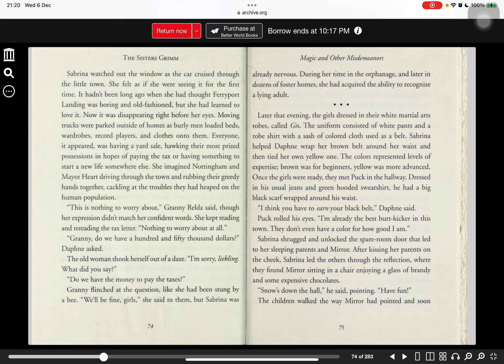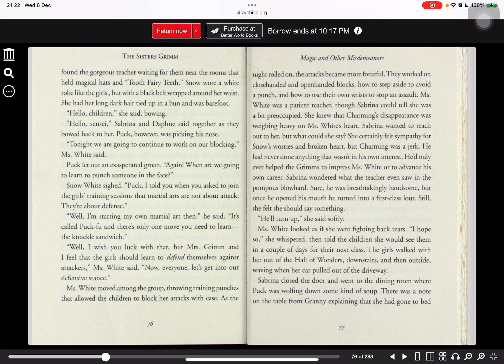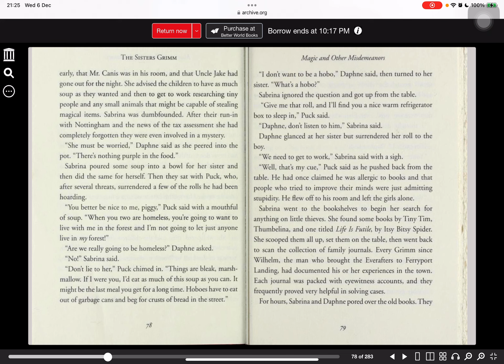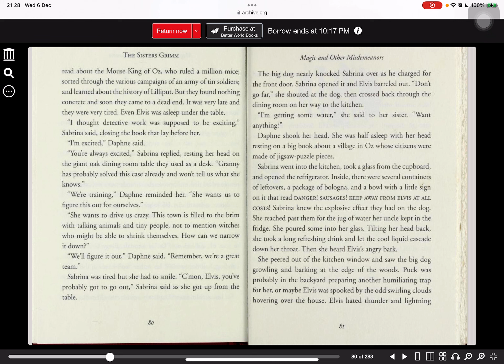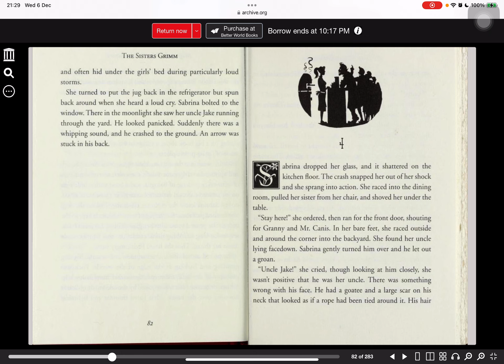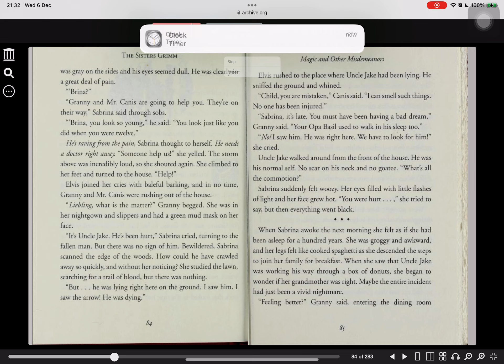Magic and Other Misdemeanors (Part 8)